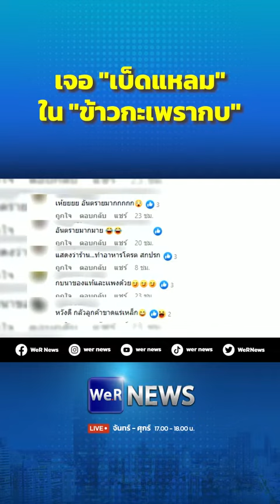เจอ "เบ็ดแหลม" ใน "ข้าวผัดกะเพรากบ"